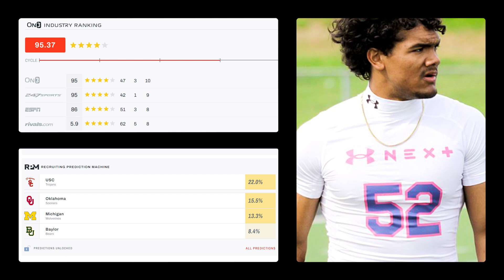4⭐ Taylor Tatum Highlight Review | #1 RB in the country is down to 6 schools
Featured Athlete
Today we feature Taylor Tatum from Longview High School in Longview, TX.  He is 5'11" - 200 lbs. and plays Running Back.  He is a 4-star recruit according to On3.com and has dropped his top 6 school.